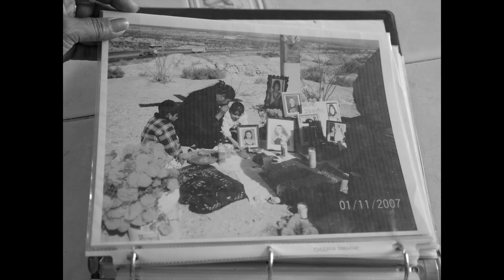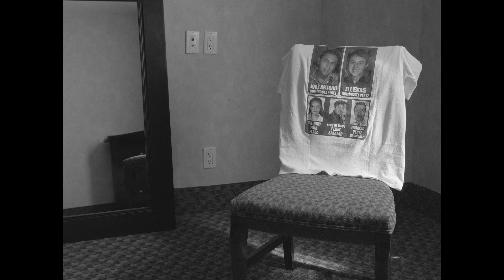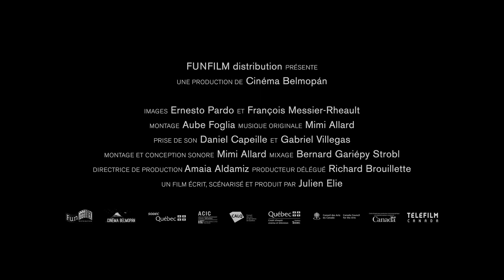Soleils noirs | Julien Élie - Dès le 6 septembre à la Cinémathèque québécoise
Soleils noirs
un documentaire de Julien Élie

Synopsis : Soleils noirs enquête sur les innombrables meurtres et cas de disparitions au Mexique, de la fin des années soixante à aujourd’hui. Présenté en six chapitres, le film se déploie à travers le pays en donnant la parole à des dizaines de victimes et esquissant une cartographie du mal et de la terreur d’un pays transformé en une gigantesque fosse commune.